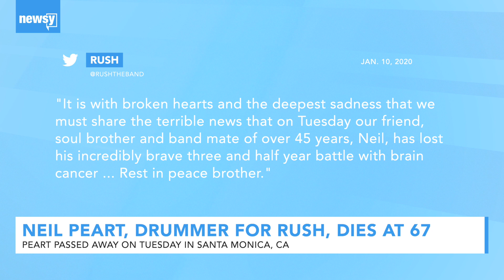Neil Peart, drummer for Rush, dies at 67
​Peart passed away on Tuesday in Santa Monica, California.